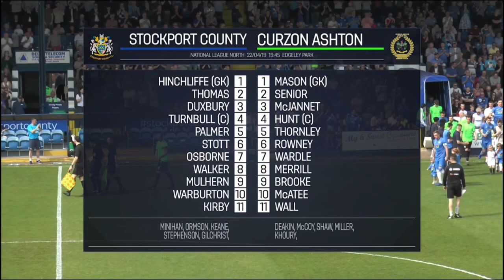From Spennymoor to Stockport - The Story of Glen Taylor Day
It's Glen Taylor Day again!

What a momentous 90 minutes in Stockport County's history.

Two first-half goals from County put them in cruise control against local team Curzon Ashton at Edgeley Park. However, the drama was to take place over 100 miles away at The Brewery Field as Spennymoor took on top of the table Chorley.

A win or a draw would be enough to give The Magpies the advantage heading into the final match of the season . It looked to be heading that way too until a 94th minute winner from striker Glen Taylor was enough to wrestle the title advantage away from Chorley and into the grateful hands of Jim Gannon's Hatters.

Incredible.